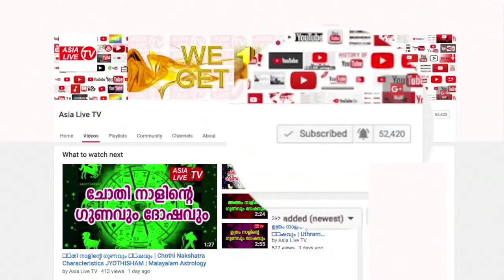വിദേശവാസം തടസ്സമായി നിൽക്കുന്നവർക്ക് പരിഹാരത്തിന് ഫെങ് ഷുയി ടിപ്സ് | 9745 094 905 | feng shui tips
Suresh S (Feng Shui Consultant) 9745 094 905, Krishna Feng Shui Shope, Opp:Central Bank, Punalur Road, Anchal